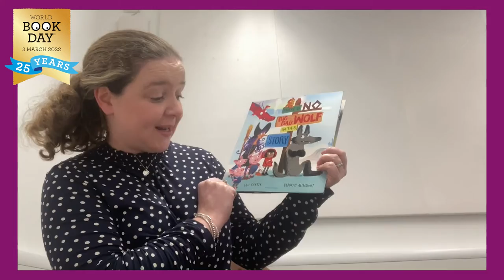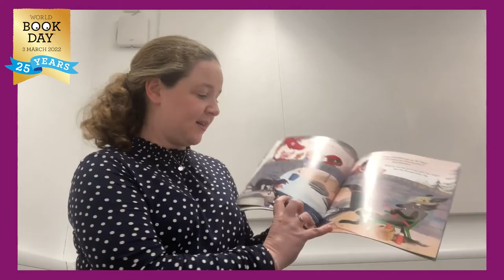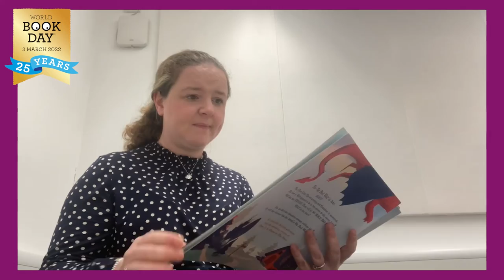READING: There is no big bad wolf in this book